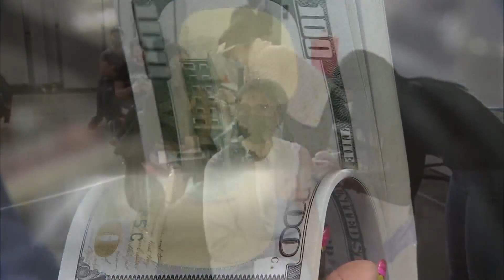Winner of first $1 million prize in Illinois vaccine lottery is from Chicago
The first $1 million vaccine lottery winner is from Chicago, the state announced Thursday.